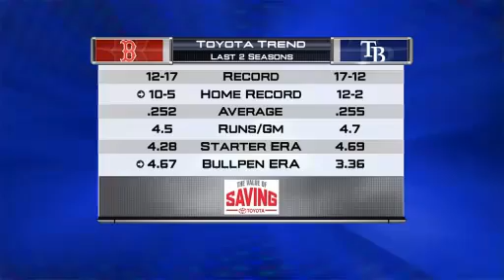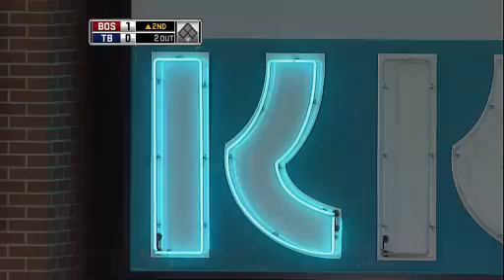BOS AT TBA - August 05, 2009